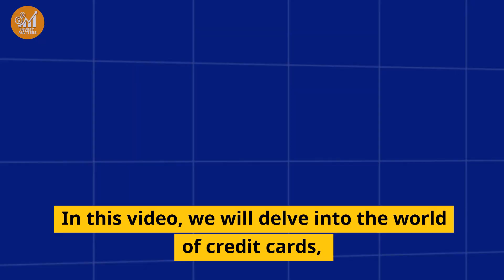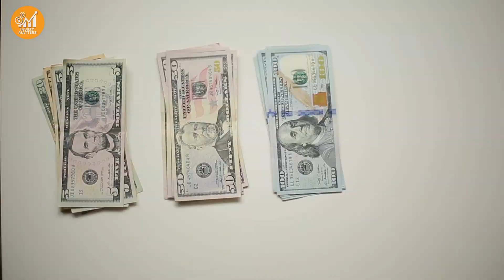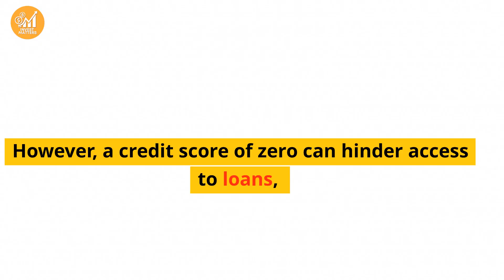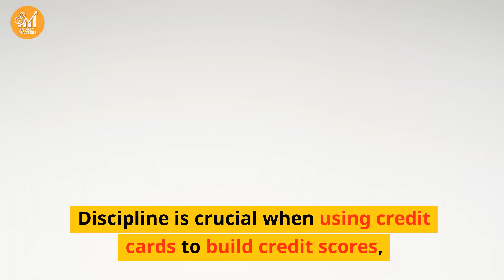Mastering Credit Cards: Navigating Convenience and Debt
Welcome to 2023, and if you're looking to take control of your finances and make the most out of your credit cards, you're in the right place. In this video, we'll dive into the world of credit cards, addressing key topics like credit card debt, credit limit increases, and the best cash back and travel credit cards for the year.
If you're eager to optimize your spending and get some money back in your pocket, we've got you covered with a rundown of the best cash back credit cards for 2023. These cards not only offer fantastic cash back rewards but also align with your unique needs.
For those who love to jet set or have a penchant for premium travel experiences, we'll explore the top travel credit cards. They'll help you unlock exclusive benefits and discounts while you explore the world.
Thinking about your credit card strategy? You're in good hands! We'll provide expert advice on how to maximize your credit card's potential while minimizing debt and interest. Whether you're a seasoned credit card user or just starting out, there's something for everyone here.
Our comprehensive credit card review will give you an in-depth look at various cards, their features, and benefits. We'll help you make an informed decision to find the perfect card that suits your lifestyle and financial goals.
So, whether you're in the market for the best cash back credit cards, premium travel credit cards, or simply want to up your credit card game in 2023, this video is your one-stop-shop for all things credit cards.